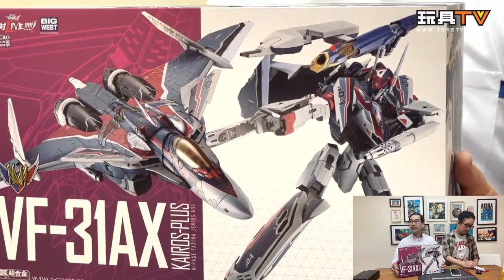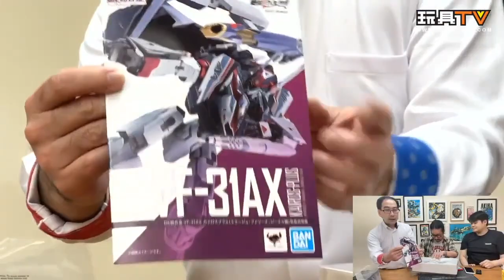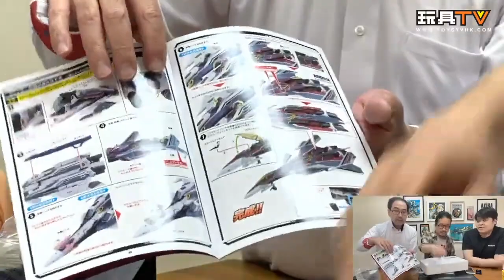「爆玩具」DX Chogokin VF-31AX Kairos Plus (Mirage Farina Jenius Use) (Completed)